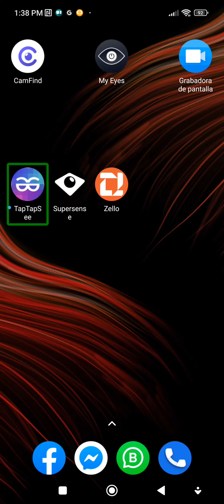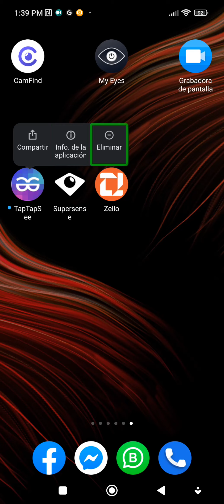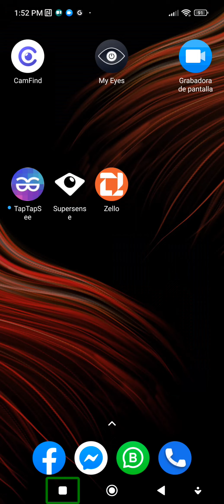comparte tus aplicaciones instaladas en tu dispositivo xiaomi,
cómo compartir una aplicación instalada en un celular xiaomi,

Aprender a Compartir una aplicación instalada en celular Xiaomi,
Como compartir una aplicación instalada en un celular Xiaomi,
truco para celular Xiaomi,
como extraer una aplicación en APK instalada en Xiaomi para compartir,